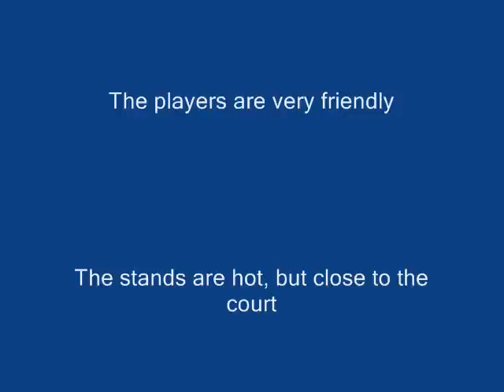Beautiful Women at the Pattaya Open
just wanted to highlight the great quality of players and tennis at the Pattaya open